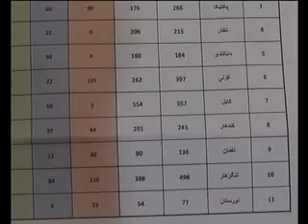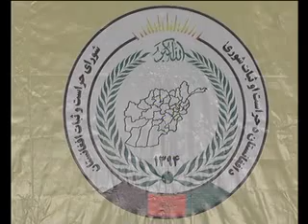PASHTO NEWS 29/11/2017 - چهارشنبه, 08 ليندی 1396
چهارشنبه, 08 ليندی 1396